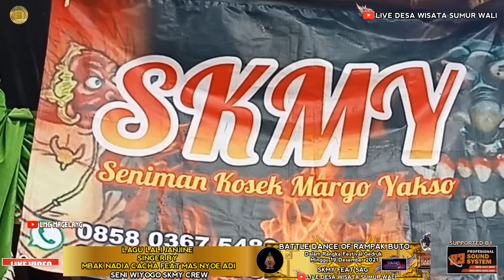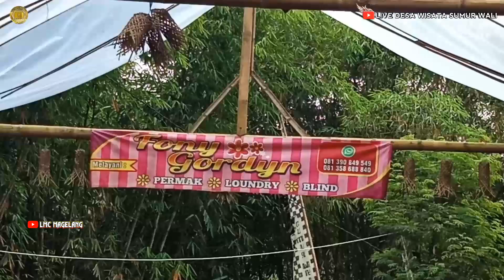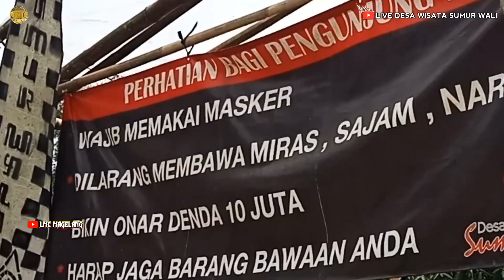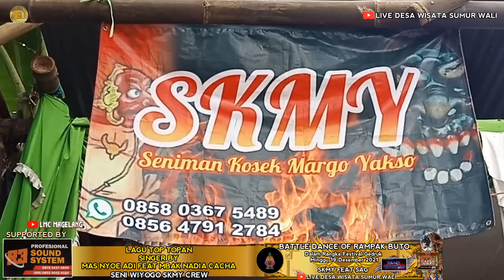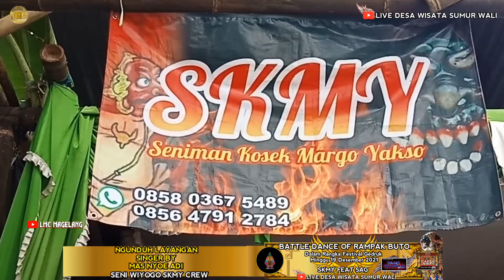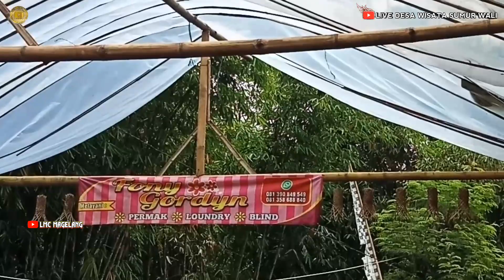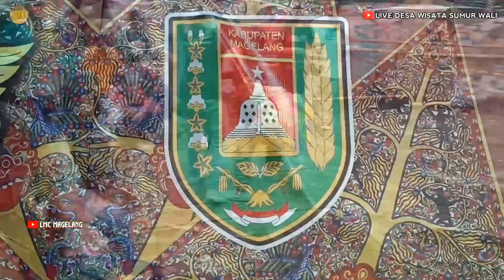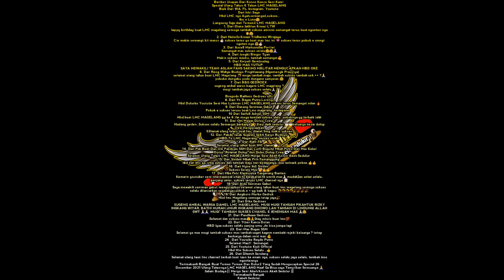Buto Khosek SKMY Vs Gedruk SAG Live Wisata Sumur Wali Magelang Gedroex Festival Battle Rampak Buto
Gedruk Festival ! Battle Rampak Khosek SKMY Vs Rampak Gedruk SAG Live Desa Wisata Sumur Wali Magelang

Terimakasih
Anda Telah Menyaksikan Video Special Edttions
The Battle Of Rampak Buto Magelang
Rampak Khosek Vs Rampak Gedroex
SKMY Feat SAG
Dalam Rangka Festival Rampak Buto Magelang { Festival Gedruk }
Live Perform Minggu 19 Desember 2021 @Desa Wisata Sumur Wali
|| Destinasi Wisata Sumur Wali || Alamat Dusun Saratan, Sumberrejo,
Kec. Mertoyudan, Kabupaten Magelang, Jawa Tengah 56172.
Terimakasih Banyak Kepada
Panitia Desa Wisata Sumur Wali Bp Zamroni
Atas Izin Yang Diberikan Dalam Mendokumentasikan
All Moment Festival Gedruk Sumur Wali
Semoga Desa Wisata Sumur Wali Tetap Semangat Dalam Menyajikan Tempat Pertunjukan Seni Budaya dan Dikenal Oleh
Seluruh Masyarakat Indonesia, Dan Dunia.
Kami Dr Tim Independent
LNC MEDIA || LMC MAGELANG
Seni Content Creator Youtube Wa 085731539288
Mohon Maaf Apabila Banyak Kesalahan Maupun Kekurangan Dalam Pengambilan Gambar Baik dari Audio Tampilan
dan dalam Editing Video Moment.
Semua Kami Lakukan Hanya Sebatas Perangkat Yang Saya gunakan
 { Hp Android } Dan Semua Moment adalah Apa Yang Ada saat dilokasi.
Terimakasih Juga Buat Para Pemain Rampak Buto
Sinden atau Singer Didalam Video ini :
|| Singer By Mas Nyoe Adi Feat Mbak Nadia Caca ||
Seni Wiyogo " SKMY " Seniman Khosek Margo Yakso
Terimakasih Juga kepada Siswa Siswi SMK Muhsal Muhammadiyah Salaman Yang Ikut Meramaikan Moment Festival Gedruk Sumur Wali KEGIATAN PRAKERIN SMK MUHAMADIYAH SALAMAN
DALAM BIDANG TIK
[ Teknologi Informasi Dan Komunikasi ]
Salam Tresno Budoyo Buat Semuanya
Magelang To Indonesia

KEGIATAN PRAKERIN SMK MUHAMADIYAH SALAMAN
DALAM BIDANG TIK

Prakerin (Praktek Kerja Industri) Adalah Kegiatan Pendidikan,
Pelatihan dan Pembelajaran yang dilaksanakan didunia usaha atau dunia industri yang relevan dengan dengan kompetensi (kemampuan) siswa sesuai bidangnya.
Tetap Semangat Adik - Adik SMK MUHSAL

Informasi Sumur Wali
Pak Zamroni ||  Sumur Wali
|| Destinasi Wisata Sumur Wali ||
Alamat Dusun Saratan, Sumberrejo, Kec. Mertoyudan, Kabupaten Magelang, Jawa Tengah 56172

Assalamualaikum Teman-Teman..
Selamat Datang Di Channel LMC MAGELANG.
Saluran LMC MAGELANG Ini Hanya Untuk Hiburan, Serta Menyajikan Video Aneka Ragam Kesenian kabupaten Magelang Diantaranya:
{Tari Kubro Siswo, Topeng Ireng, Kewan Kewanan, Gedruk, Buto Gedroex, Rampak Buto, Buto Gedruk Terbaru, Kudalumping, Jathilan Rampak Buto Magelang}
Melalui Saluran ini kami ingin menunjukan bahwa Kesenian Magelang itu Sangat Bagus, dan kesenian Magelang Harus dilestarikan dimanapun Berada Agar Tetap Mendunia.
Mudah-mudahan kalian terhibur Dengan Video Yang Kami Sajikan, serta dapat Bernostalgia dengan Teman Teman Kalian.

Salam Persaudaraan.
Kami Cinta Magelang Selamanya!
Salam Budaya
Terimakasih Banyak Bagi Yang Sudah Menonton.